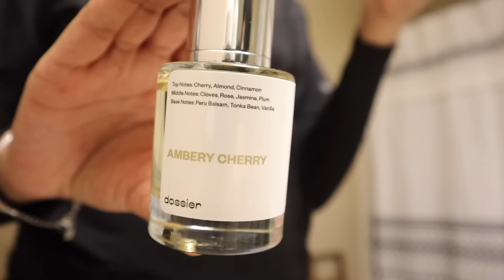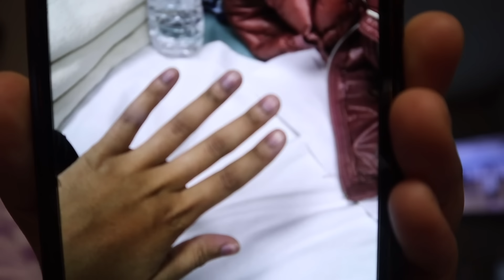Day In The Life Of a Pregnant Cosmetology Student | *Having Contractions at School*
Baby Registry 🩷

My comment section is and always will be a safe place. I appreciate all the support and love y'all send my way. Stay blessed and stay positive no matter what.

never miss a beat...
follow baby Kj on instagram @keontayjr